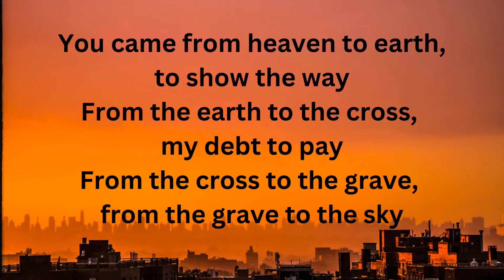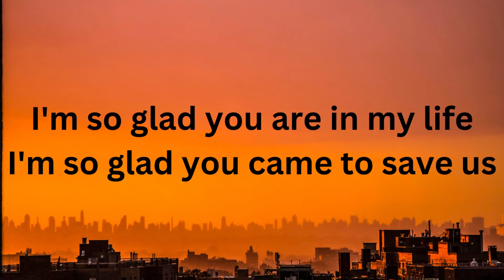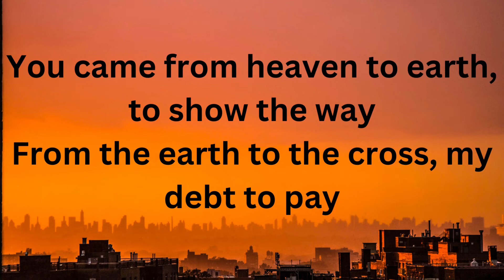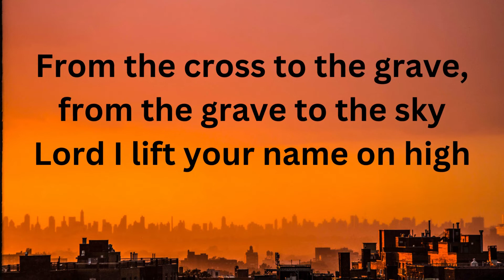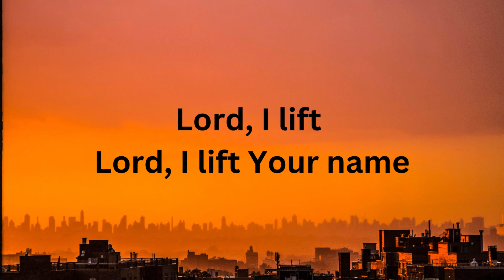Lord, I lift Your Name on High Instrumental FCC